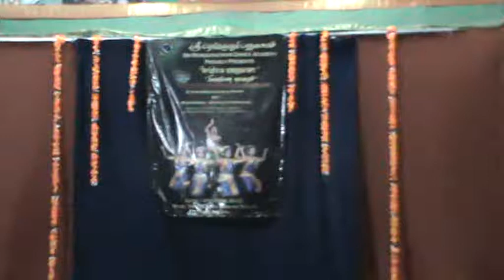kanna karmega vanna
choreographed by kalashree Aswini jagathisan